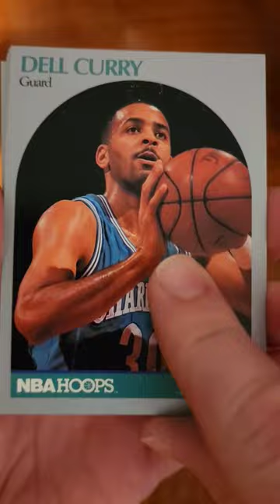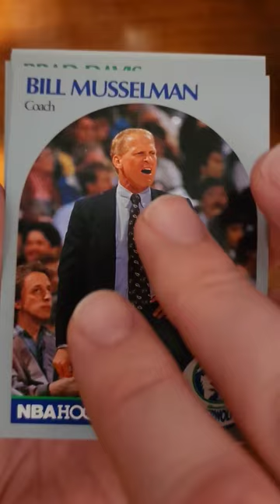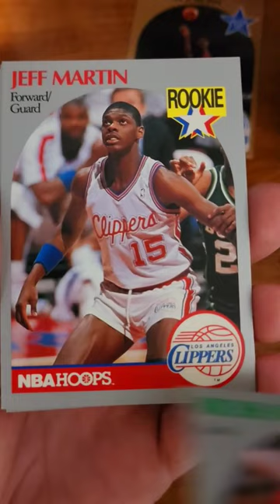NBA Hoops 1990 - 1991 Series 1 Basketball Trading Cards Opening 4